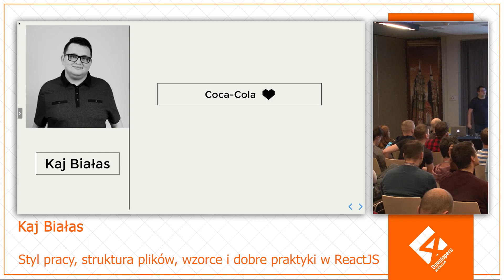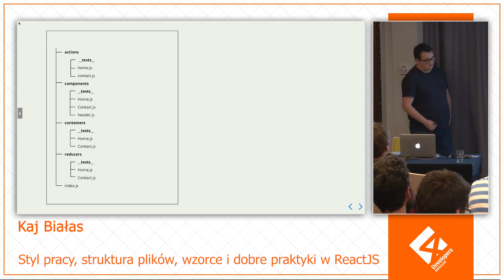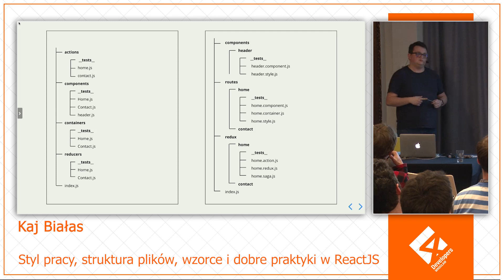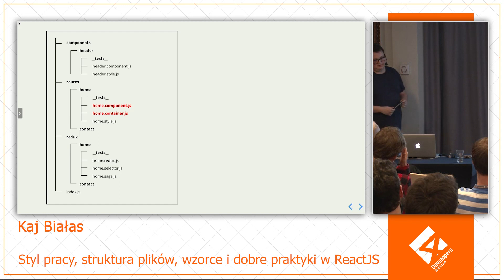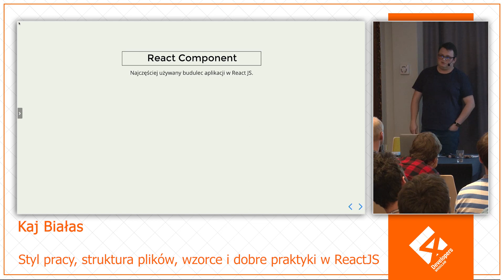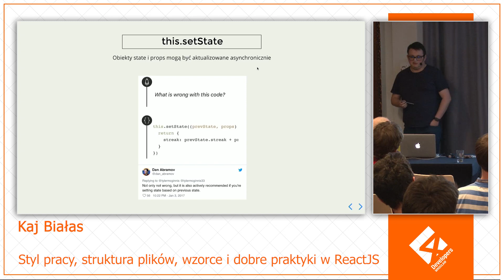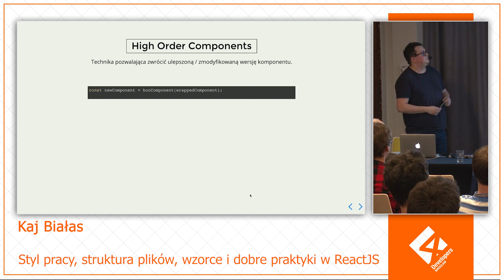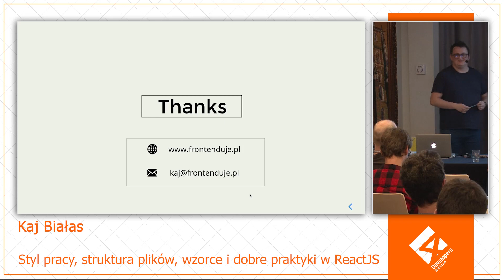4Developers Wrocław 2018: Styl pracy, struktura plików (...) w ReactJS, Kaj Białas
Opis i omówienie wypracowanego stylu pracy i struktury plików w dużym projekcie opartym o ReactJS. Omówienie używanych dobrych praktyk i wzorców z wyjaśnieniem których nie warto przestrzegać. Poziom podstawowy